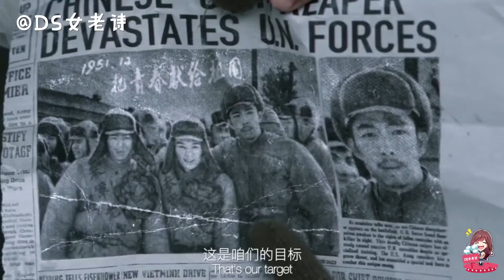狙击手：刘文武不愧是第一狙击手，燃爆了！